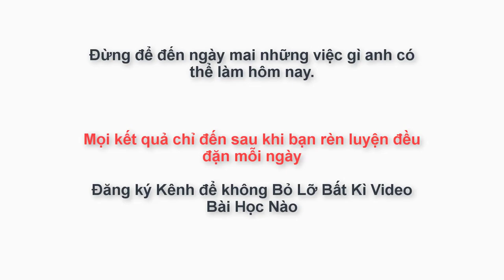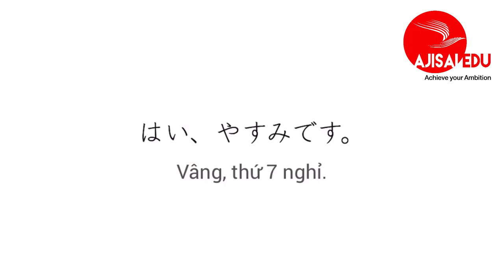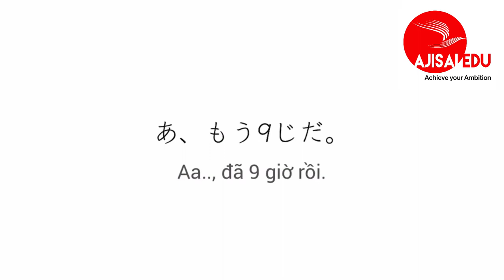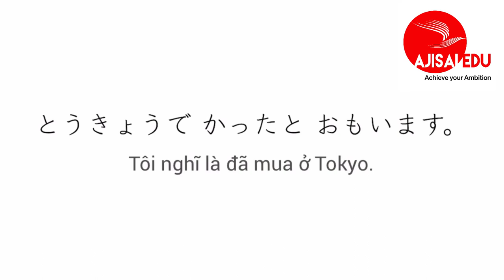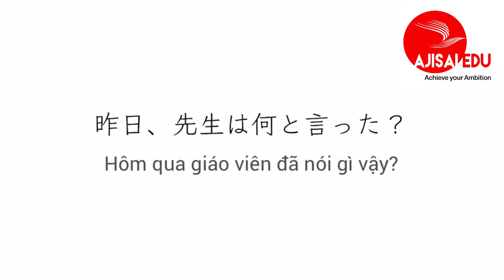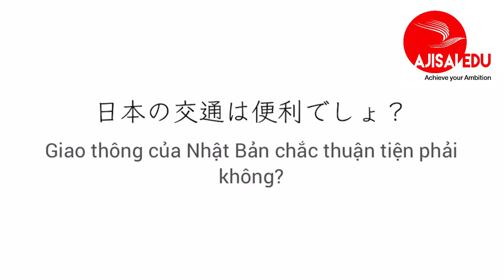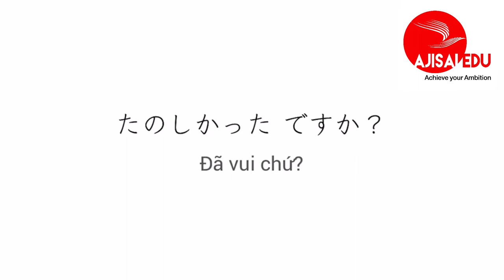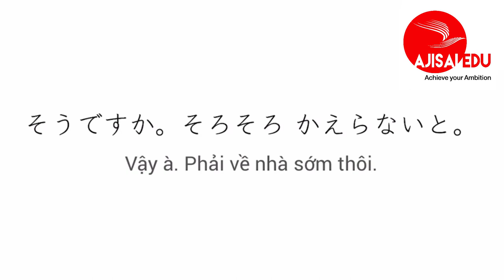Tiếng Nhật Cơ Bản cho người mới học luyện nghe phản xạ tiếng nhật hàng ngày bài 21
Tiếng Nhật Cơ Bản cho người mới học   luyện nghe phản xạ tiếng nhật hằng ngày bài 10

Shadowing Sơ trung cấp nên được sử dụng như thế nào:
– Cách học: Xem sách và xác nhận ý nghĩa. Sau đó, hãy vừa nhìn sách, đọc theo chữ và shadowing theo tiếng phát ra từ CD. Khi đã quen, hãy shadowing mà không nhìn chữ. Bạn cũng có thể chỉ shadowing lời thoại của A hoặc của B, nếu giữa chừng, bạn không bám theo được tiếng trong CD, hãy bắt đầu với đoạn hội thoại tiếp theo.

– Thời gian: Ước chừng 10 phút 1 ngày. Luyện tập shadowing với thời gian ngắn nhưng đều đặn hằng ngày thì vẫn có hiệu quả. Khi đã xong 1 phần, hãy sang phần tiếp theo, ước chừng 3 tháng xong 1 bài.

– Phương pháp luyện tập: Hãy thử nhiều phương pháp sao cho phù hợp với trình độ và điểm yếu của mình

+ Shadowing câm: là phương pháp luyện tập không nói thành lời âm thanh nghe được mà chỉ nhẩm trong đầu. Những hội thoại có tốc độ nhanh, những mẫu câu khó, trước hết hãy thử với phương pháp này.

+ Shadowing theo nhịp điệu: là phương pháp luyện tập shadowing chú trọng đặc biệt với nhịp điệu và ngữ điệu. Hãy chú ý điều đó để luyện tập.

+ Shadowing với nội dung: là phương pháp luyện tập shadowing có chú ý đến việc hiểu ý nghĩa. Khi đã luyện tập kỹ Shadowing theo nhịp điệu và có thể thực hiện tốt rồi, hãy vừa shadowing, vừa hình dung ý nghĩa và bối cảnh. Với phương pháp này, bạn sẽ thực sự làm chủ các mẫu câu và nói được thứ tiếng Nhật phù hợp với từng ngữ cảnh.

Có thể lúc đầu việc vừa nghe vừa nói theo phương pháp shadowing sẽ rất khó khăn, nhưng hãy kiên nhẫn tập thử nhiều lần. Bạn sẽ quen dần với shadowing và sẽ thấy có hiệu quả. Hãy đừng thỏa mãn khi “hiểu ý nghĩa hội thoại” mà hãy luyện tập đến khi “có thể sử dụng được”. Cũng không cần thử tất cả các đoạn hội thoại. Hãy tìm ra các mẫu câu có trong cuộc sống của bạn, các mẫu câu mà bạn thích thú và luyện tập một cách vui vẻ. Và sau khi đã hoàn thành Shadowing Sơ trung cấp thì hãy cùng tủ sách tiếng Nhật chinh phục level cao hơn  với shadowing trung thượng cấp.